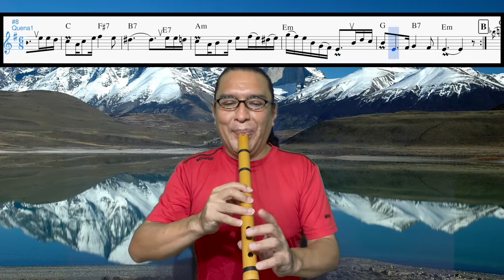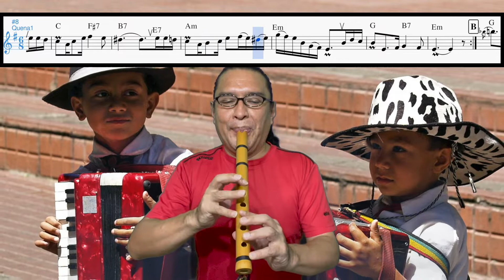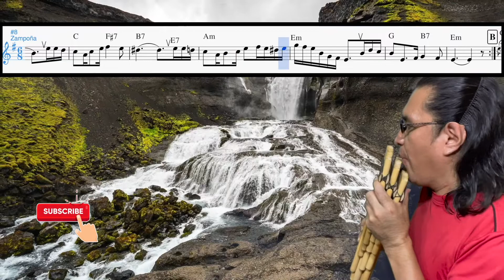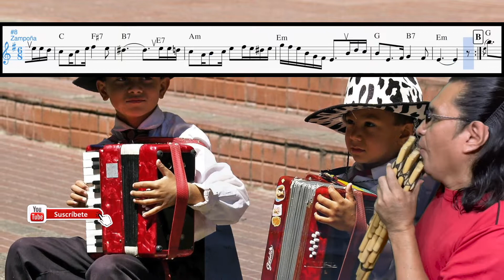El Antigal 2021「エル・アンティガル」 ケーナ曲、クロマチックサンポーニャ曲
"El Antigal "曲「エル・アンティガル」、躍動感溢れるケーナやクロマチックサンポーニャとギターの 超絶技巧 をぜひお楽しみください♪
ケーナRobechan
ギター伴奏 Yusuke Tanaka
A.Petrocelli, D.Toro
latest posts:
ぜひ見て下さい、シェアよろしく。

よかったら
いいね👍
&チャネルに登録して下さい ❣️
ANDINA shop
〒572-0835 大阪府寝屋川市日之出町2-23
受付時間　月～土AM　10：00～PM　19：00
ケーナレッスンを教えてますロベちゃんです。

ケーナ、サンポーニャの
オンラインレッスン授業も
やってます
興味のある方は連絡ください！